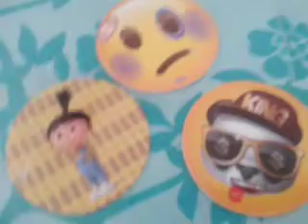Chipicao cookie croissant and cake bar